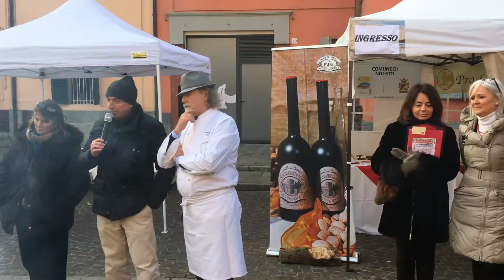Christmas Food & Wine Festival - Noceto PR - Testaroli e Salumi e Vini - Marco Cavellini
Testaroli e Salumi e Vini - Marco Cavellini  fiduciario Slow Food Pontremoli -